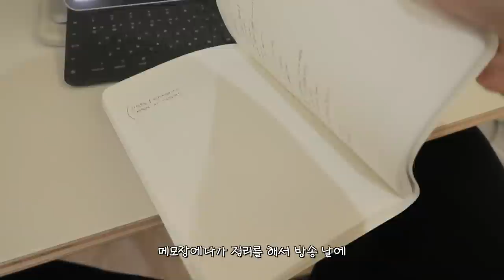cc) 20시간 일하는vlog+스킨케어루틴🙋🏻‍♀️아침은쇼호스트,점심은직장인,저녁은데이트하는일상🏠ㅣ아랑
영상에서 보여드린 라씨엘르 곡물 클렌징 오일을 기획세트로 만날 수 있어요
라씨엘르 곡물 클렌징 오일 특별 기획세트
+파우더워시 20g 추가 증정 (요거 진짜 괜찮아요..!)
21,000 → 16,800